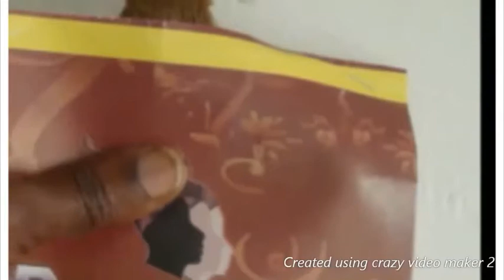DIY TUTORIAL -3 in 1 micro plaits col 30 12''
This was a video I shot during 2020 Pandemic season. I tried to keep going!!
Hair can be ordered at braidex.org